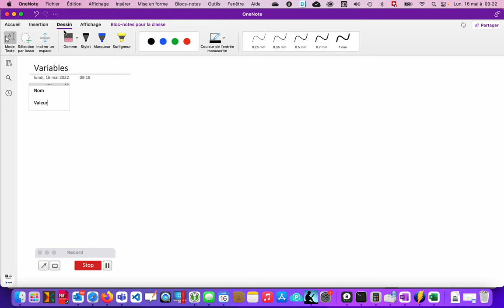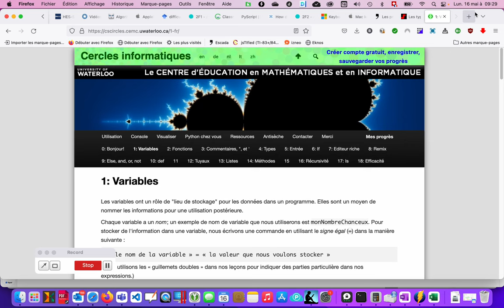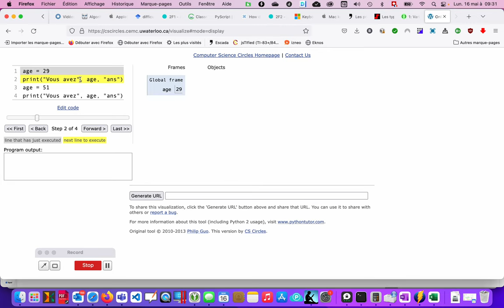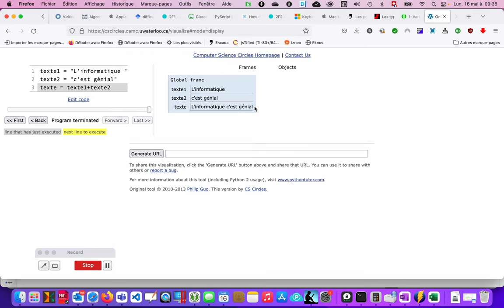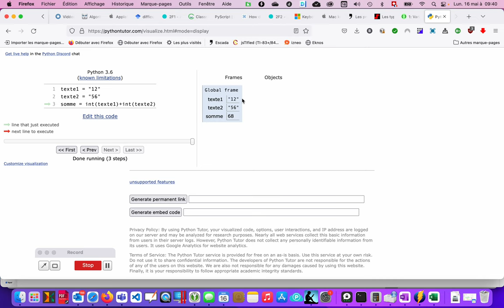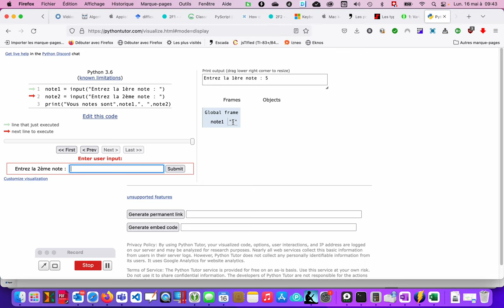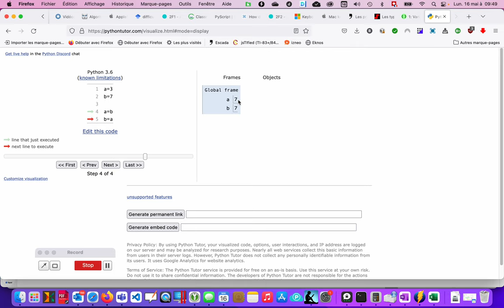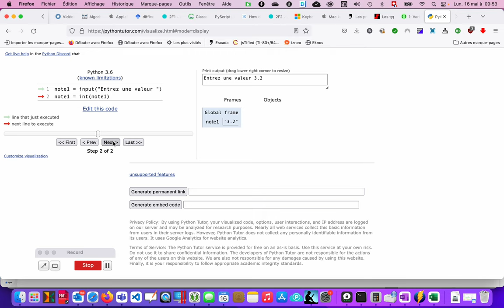Variables - synthèse - python